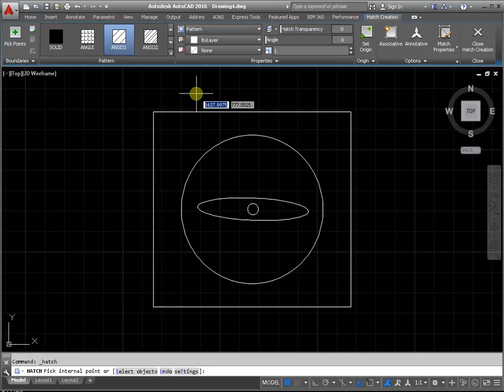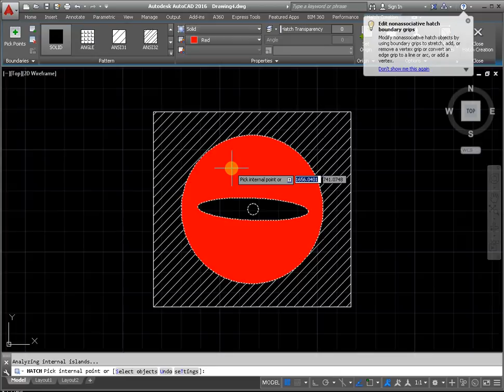Hatch in AutoCAD